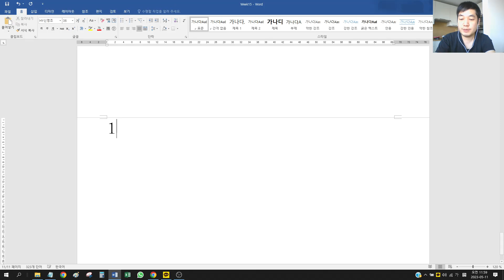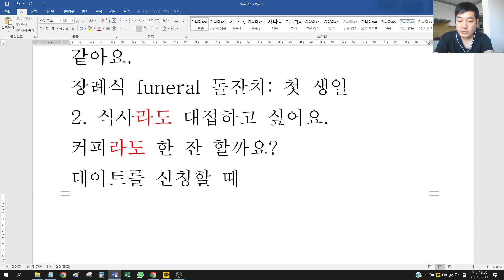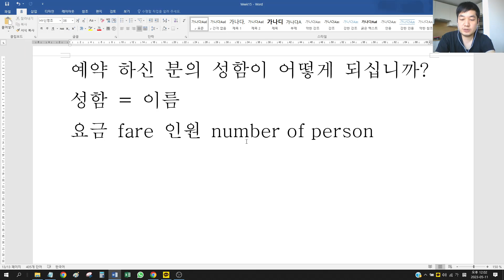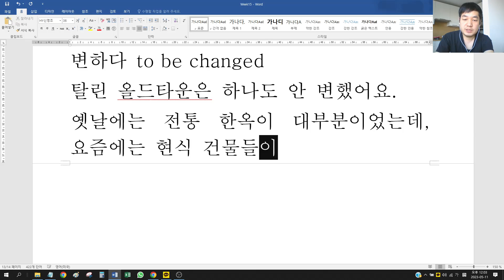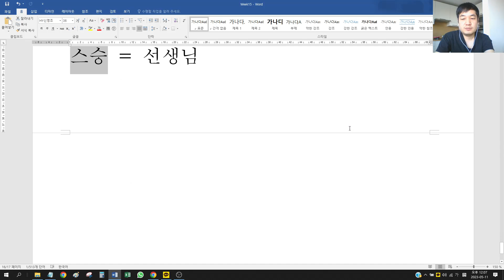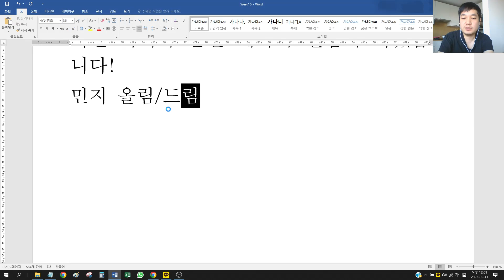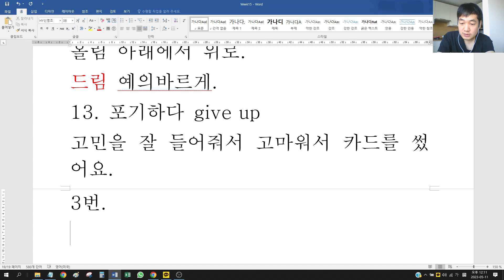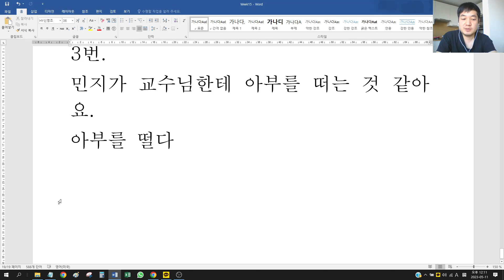Week 15 - 종합연습문제2